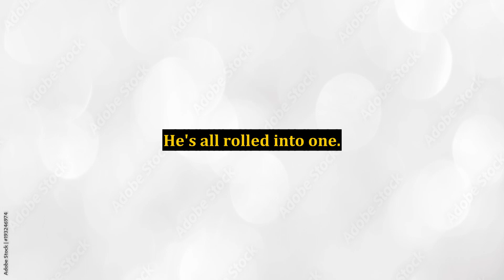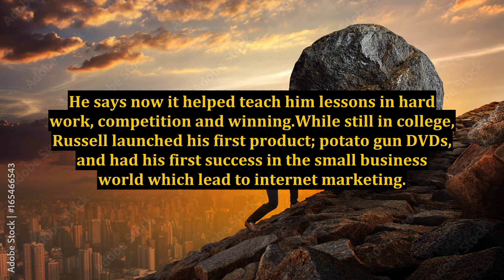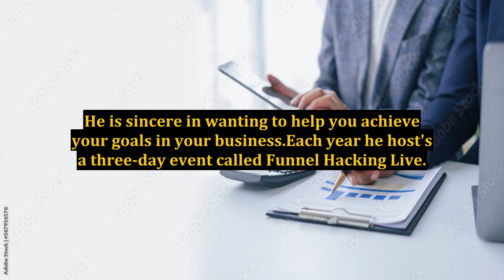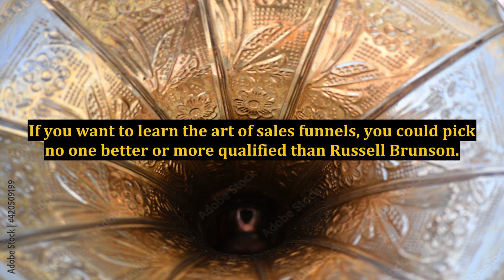Russell Brunson: The New Phenom